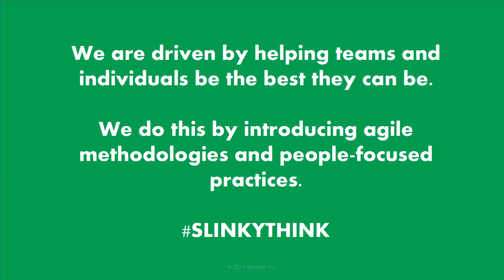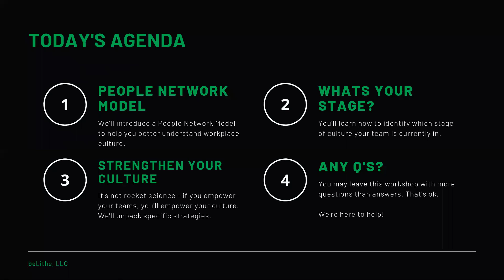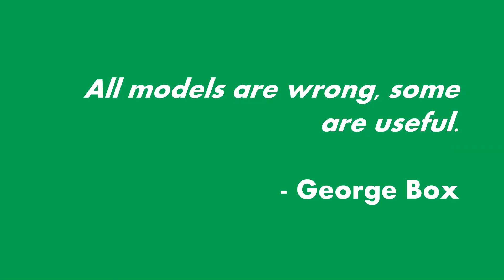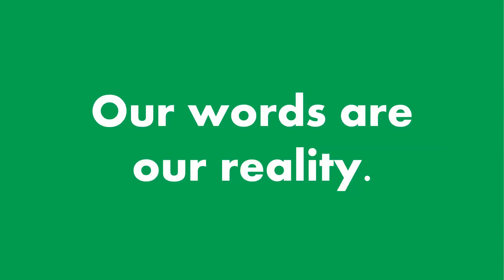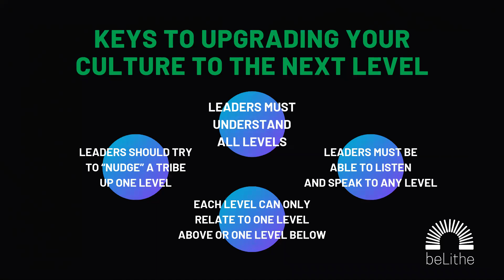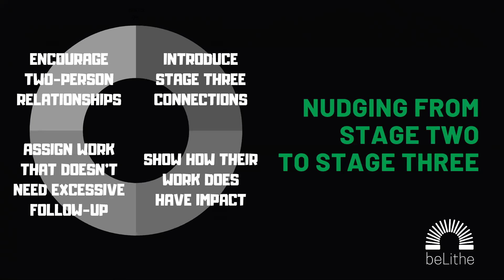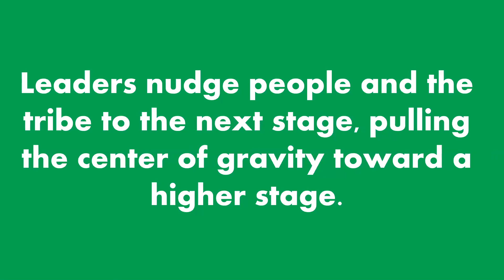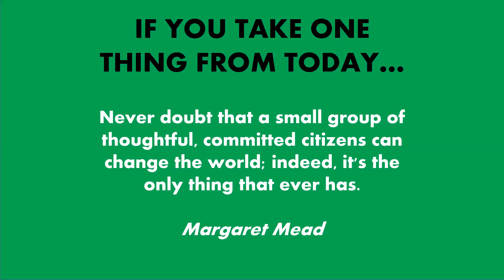The Slinkythink Sessions, Vol 5 | The Power of Tribes Within Agile Culture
During The Slinkythink Sessons, we're covering a new topic every two weeks, diving in into the three pillars of our mission

You decide what we talk about. We deliver you impactful insights, perspectives, and strategies you can add to your toolkit to empower your professional and personal journey.

These webinars are free and open to the public. Like multitasking? There's no such thing, but we get it that life's busy. That's ok - we'd still love to have you. This is a view-only webinar. Just grab some headphones, log in, and we'll take care of the rest. You'll have the chance to engage with us directly via Zoom chat.

A bit about this webinar...

What causes Agile projects to fail? What impedes Agile adoption?
Big questions to answer, yes. But one thing is clear - culture, above all else, is to blame for the success or failure of sustained Agile adoption within organizations.

Join us. In this webinar, we'll...

- Introduce a People Network Model to Understand Culture
- Learn How to Identify Which Stage of Culture Your Team Is In
- Identify Ways to Strengthen Your Team Culture

Ultimately, you'll gain the tools to identify your "tribe" and most importantly, how to elevate from one level to the next to empower and continuously develop the individuals that compose your teams.

beLithe
People. Culture. Agile.